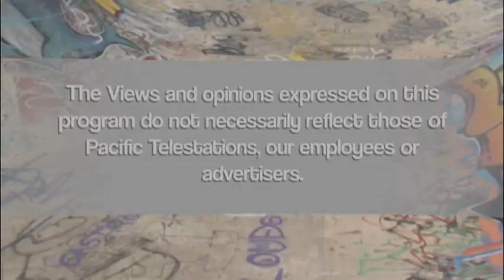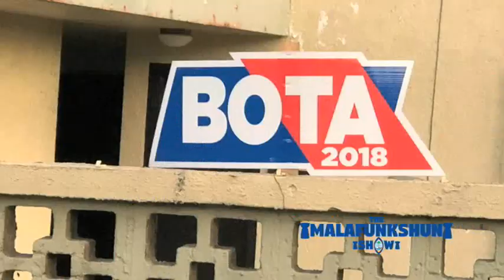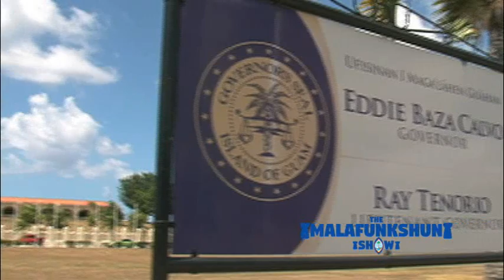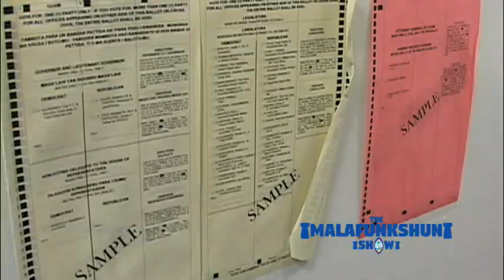The Malafunkshun Show: Episode 8 (1 of 3)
KUAM's Chris Barnett gets a little political with his trademark brand of satire in Episode 8 of The Malafunkshun Show. He shares why he thinks the 2018 election will be one to remember! Also in this episode, Chris claims 2018 is the “Year of The Mullard” and he strolls to the flea market to make a little side cash on Episode 8 of The Malafunkshun Show!